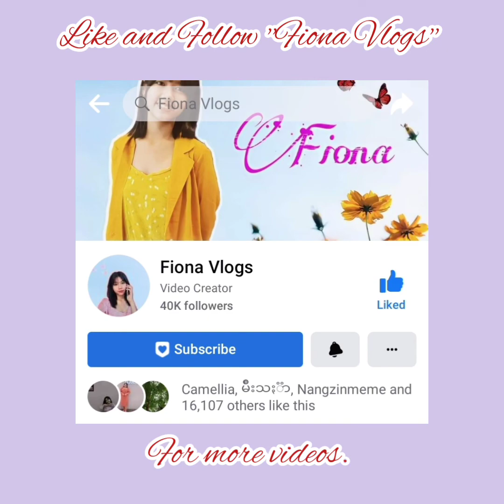May 29, 2022